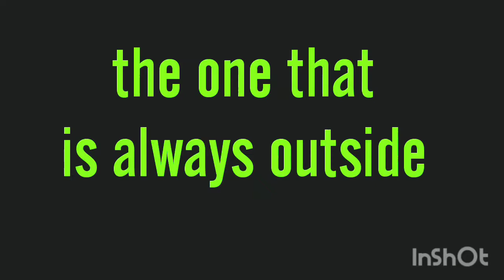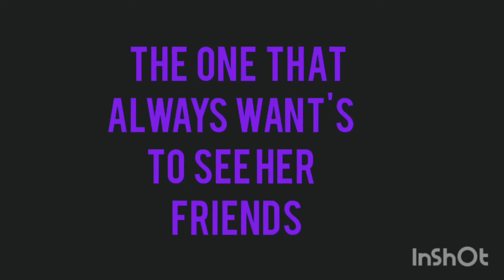5 types of girls in Quarantine👍